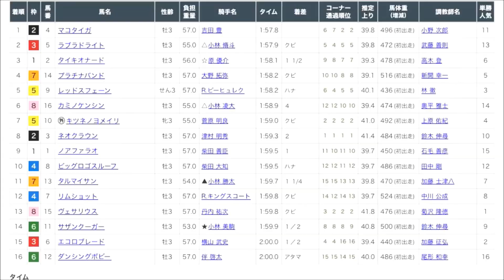3歳新馬 ダ1800m (右) マコタイガ 牡3 57.0 吉田豊 2024.1.6 出走馬：ラブラドライト、タイキオナード、プラチナバンド、レッドスフェーン、カミノケンシン、キツネノヨメイリ 他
3歳新馬
11:35発走 / ダ1800m (右) / 天候:晴 / 馬場:良
1回 中山 1日目 サラ系３歳 新馬       (混)[指] 馬齢 16頭

マコタイガ
生年月日 2021年5月3日
調教師 小野次郎 (美浦)
馬主 矢野琢也
生産者 サンバマウンテンファーム
産地 日高町
主な勝鞍 24'3歳新馬
近親馬 ノボインパクト、チョウザメノコ